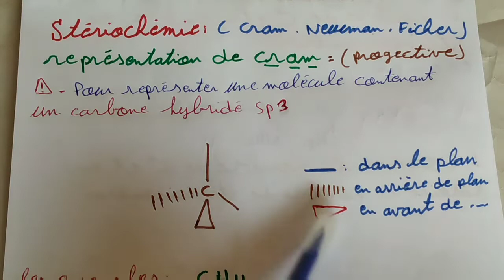représentation de cram chimie organique en arabe